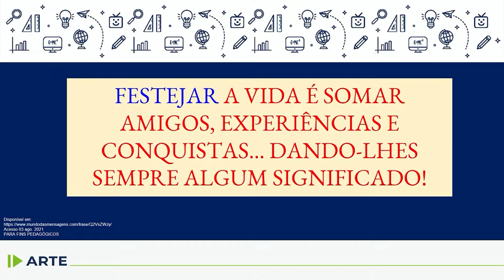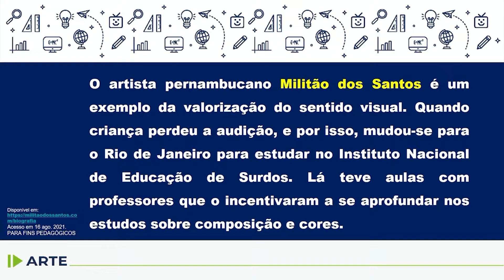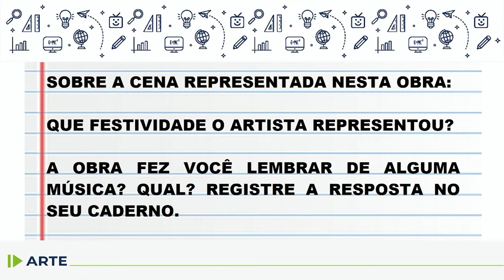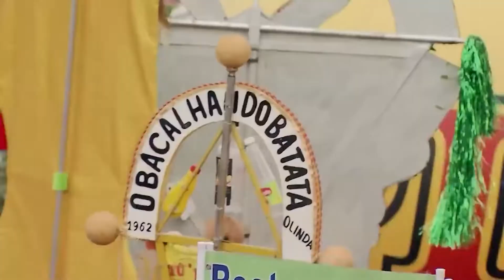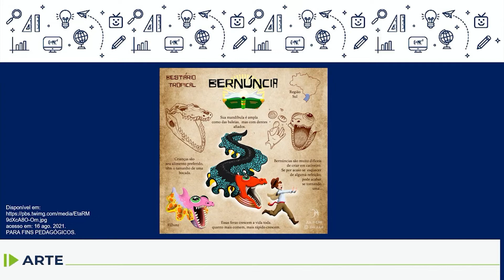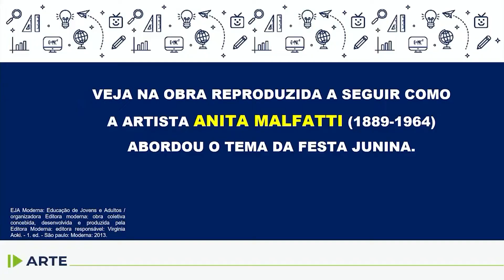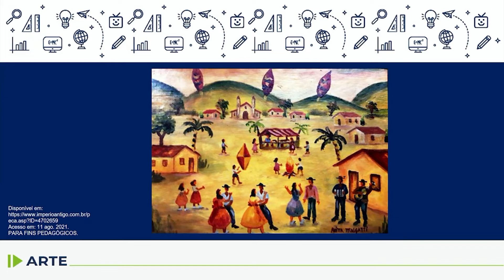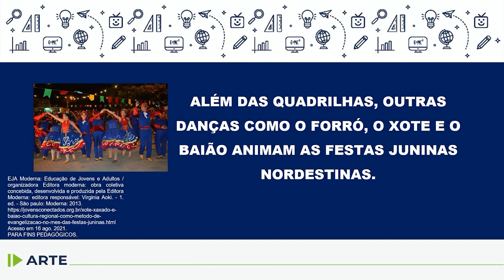EJA - Arte - aula 25 - 23/08/2022